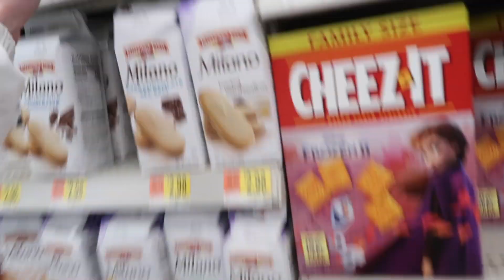TASTE-TESTING NEW FOOD!! + criticizing children's drinks... Walmart food haul 🛒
We went to Walmart & bought random foods & drinks we’ve never tried before!

What’s worth trying? Our honest reviews & reactions

Monk Fruit Sweetener (No Erythritol!)
Teeth Whitening Toothpaste